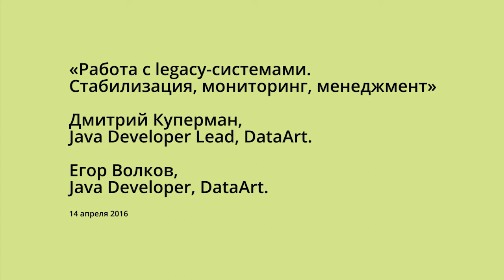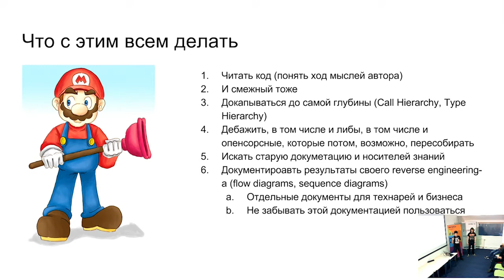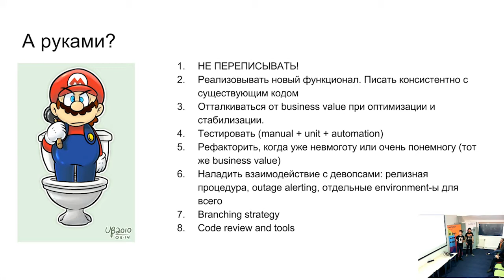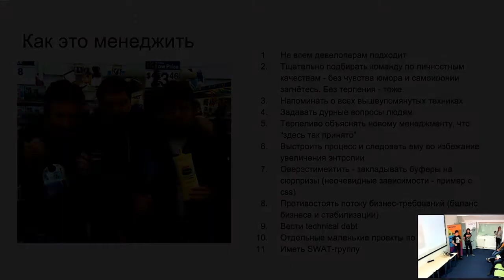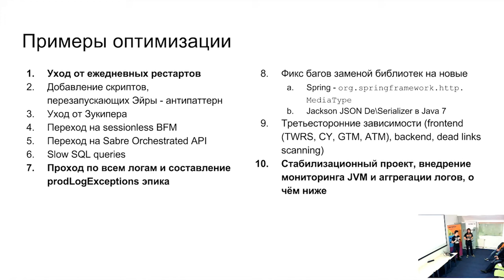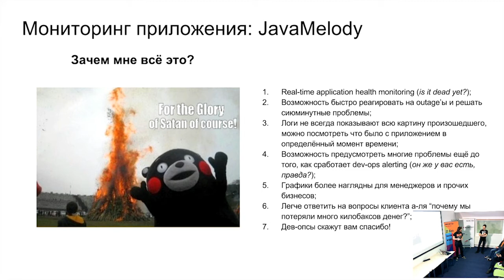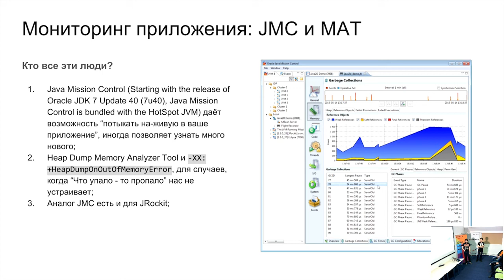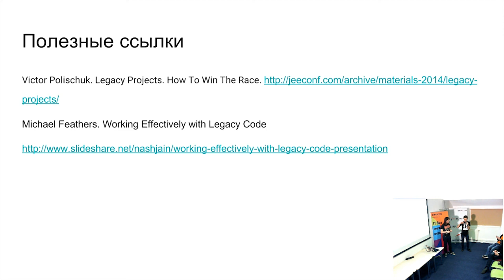«Работа с legacy-системами. Стабилизация, мониторинг, менеджмент» Дмитрий Куперман, Егор Волков